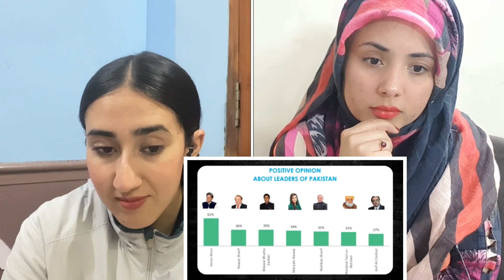Indian Reaction on Imran Khan ki Kahani | Biography|Usman's Insight